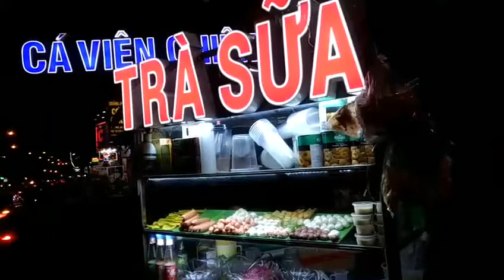SAIGON #7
Trời nóng quá 2 vc mập đi uống trà sữa tại nhà của bạn Liễu mập số 342 Lê Trọng Tấn, P.Tây Thạnh, Q.Tân Phú.

Mọi người rãnh ghé ủng hộ nhé... cứ nói là bạn của Linh mập là sẽ được tính tiền như bình thường nhé hehehe